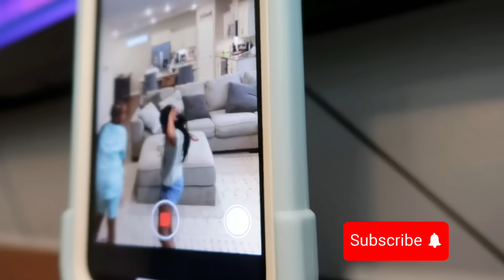Caught In The Act: Sneaky Girl Eat TOO MUCH TAKIS 🔥 | LAIYAFACE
In this hilarious and mischievous video, watch as a sneaky girl, accompanied by her cousin and sister, gets caught in the act of devouring an excessive amount of Takis despite their mom's warning not to indulge. They had no idea their actions would have consequences! As their Takis feast reaches its peak, a surprising twist unfolds, teaching them an unforgettable lesson. Prepare for laughter, surprises, and a valuable reminder about the perils of snack overindulgence. Join us for this entertaining adventure with LAIYAFACE

More videos to watch https: //youtu.be/_zI4iir6yOk